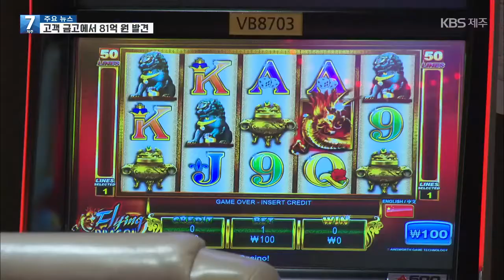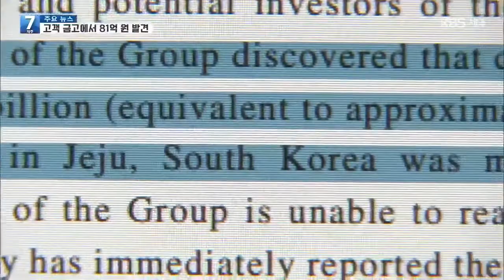[7시뉴스제주/210113 주요뉴스] 사라진 카지노 145억···다른 고객 금고서 81억 발견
제주지역 한 카지노에서 140억 원 넘는 현금이 사라졌었죠.
그런데 고객 금고서 해당 카지노에서 사라진 현금으로 추정되는 81억 원이 발견됐습니다.
경찰은 공범이 있을 것으로 보고 수사를 확대하고 있습니다.